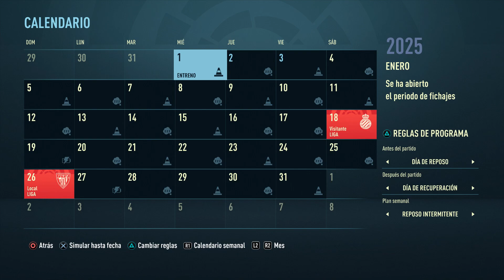LLEGAN FICHAJES INESPERADOS y LOCURA MÁXIMA en la COPA | MODO CARRERA | FIFA 21 #66